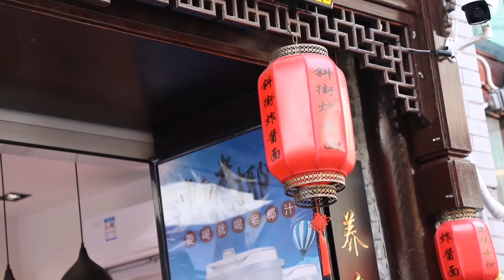我和中国那些事